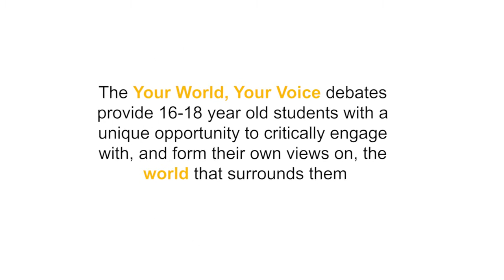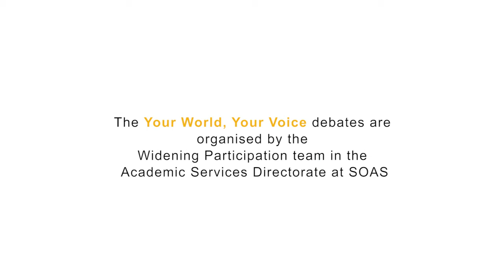Your World, Your Voice Debates, SOAS University of London